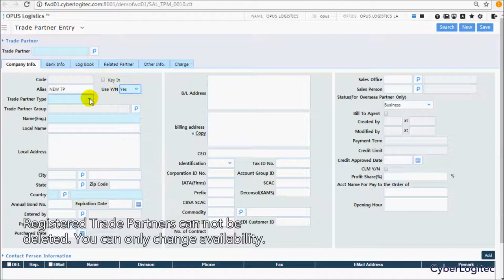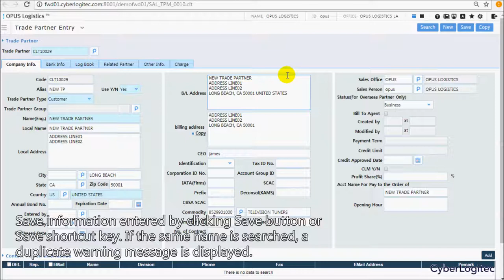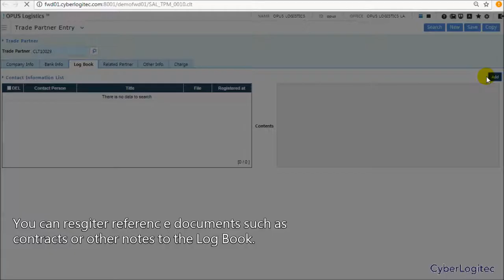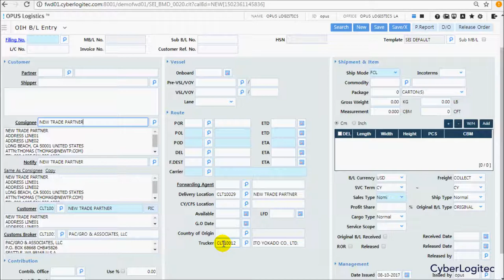Logistics Training - Trade Partner Management/Merge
OPUS Logistics Learn & Support

Online Training
Chapter 1. Basic Guide
 - Trade Partner Management/Merge